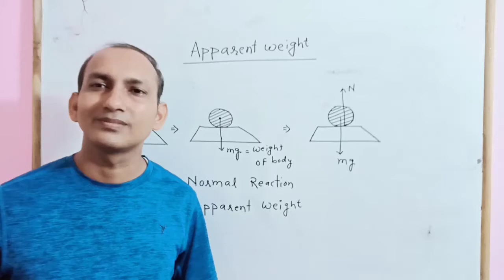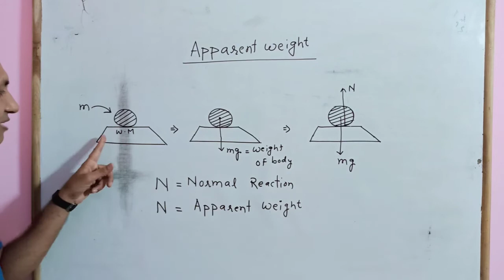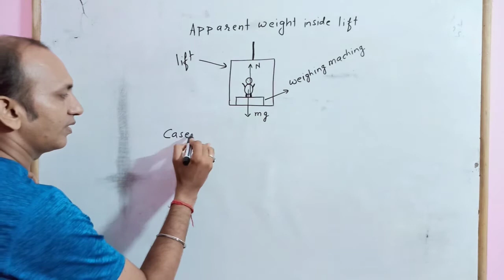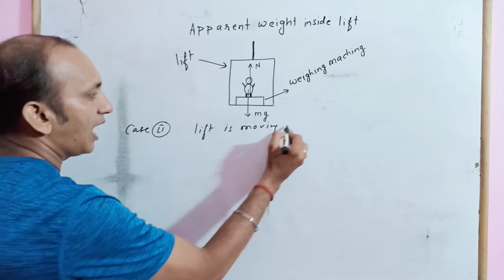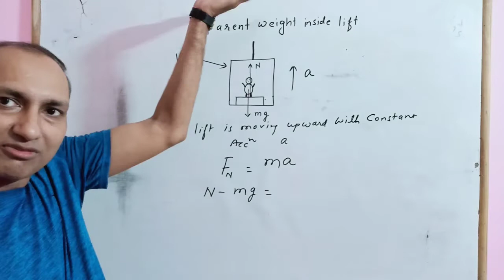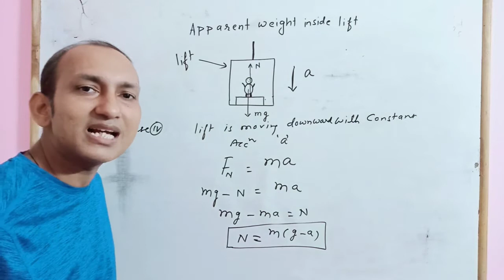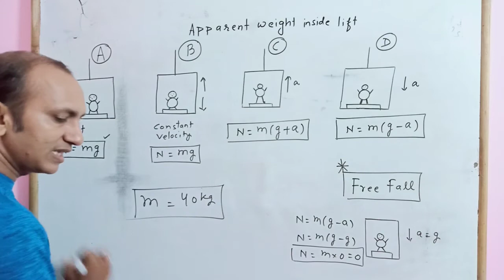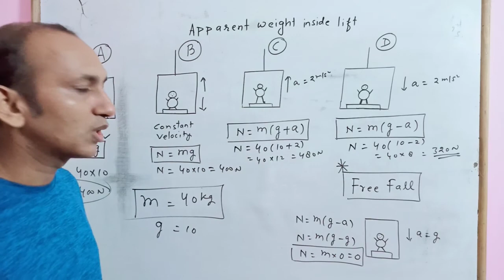Apparent weight inside a lift, Newton's Law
In this video I have explain the concept of Apparent weight and then apparent weight in side lift when
Lift is stationary N =mg
Lift is moving with constant velocity  N =mg
Lift is moving upward with constant acceleration  N= m(g+a)
Lift is moving downward with constant acceleration N= m(g-a)
Lift is freely fall N=0